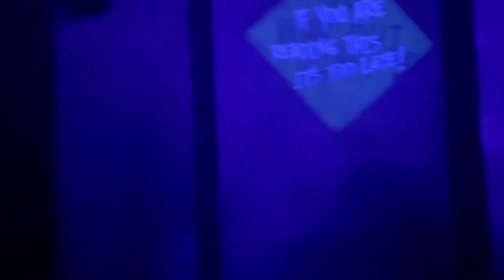The SCARIEST Haunted House in Ocean City, Maryland?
The boys take on MORBID MANOR on the pier and THE HAUNTED HOUSE on the boardwalk in order to find the scariest haunted house ride in Ocean City MD! Which reigns supreme - Trimper’s classic since 1964 or the Trailer Dark Ride added in the 2010s?